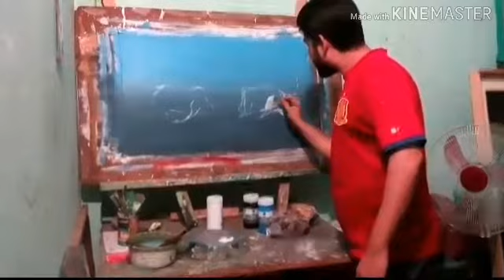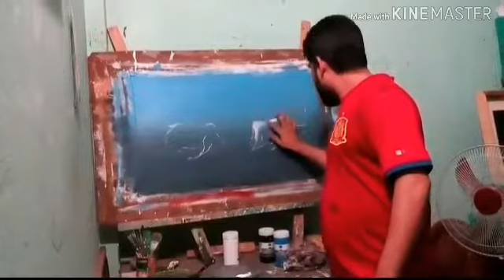An as art